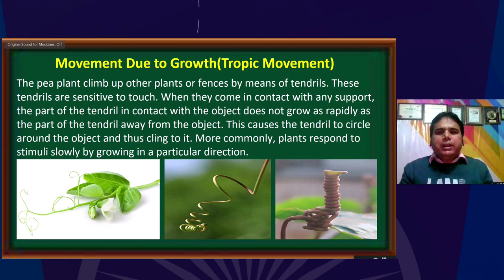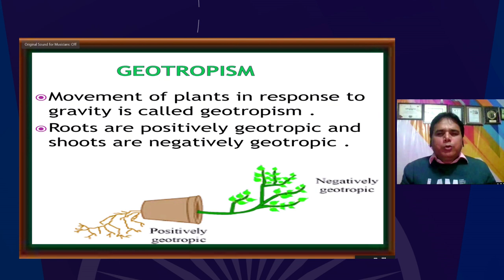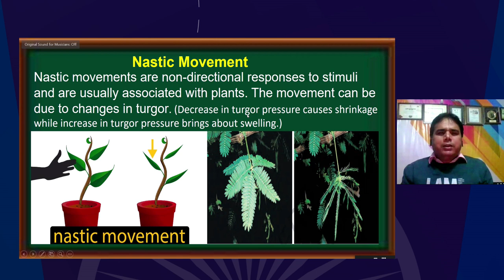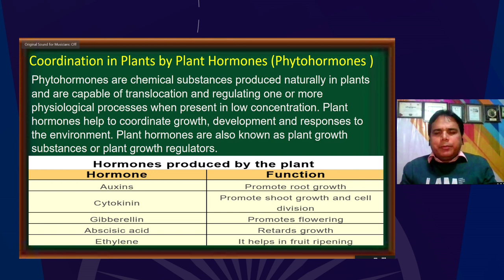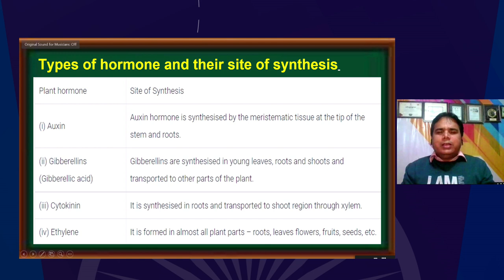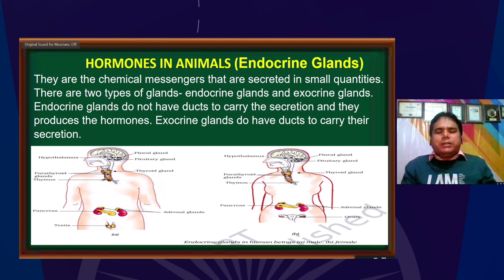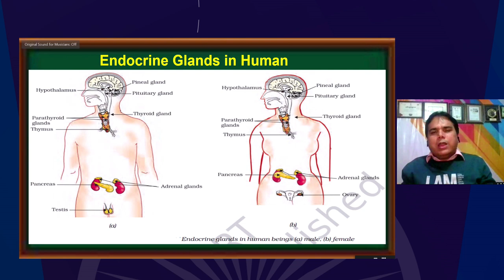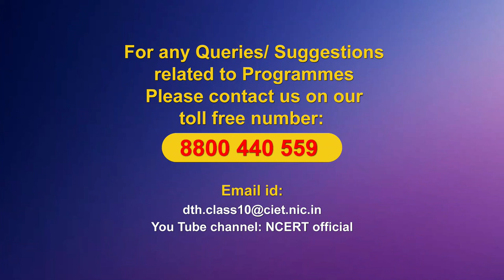Live Interaction on PMeVIDYA : Control and Coordination Part -3 Subject: Science Class: X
Control and Coordination Part -3
Subject: Science Class: X

Sahyog Session
Mon-Fri                                             5-5.30pm

The programs can be viewed on:
1. DD Free dish channel #128
2. Zee Dish TV Channel #950
3. Tata Sky Channel #756
4. Airtel TV Channel #440
5. Videocon Channel #477
6. Jio TV App
7. ‘NCERT OFFICIAL’ YouTube Channel
3. SWAYAM Prabha App
4. ePathshala Kishore Manch App
5. Social Media Platforms of CIET & NCERT (YouTube, Facebook, Twitter, WhatsApp, Telegram)